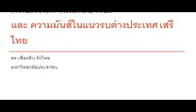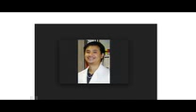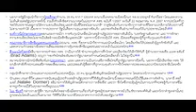ดร เพียงดิน รักไทย 01 ตอน ดร อภิวันท์ ในเมืองอารยะ และความเข้มของแนวรบ ตปท เสรีไทย 3 กย. 57